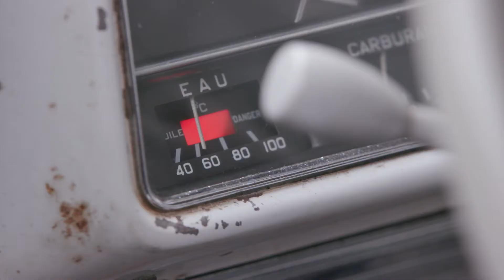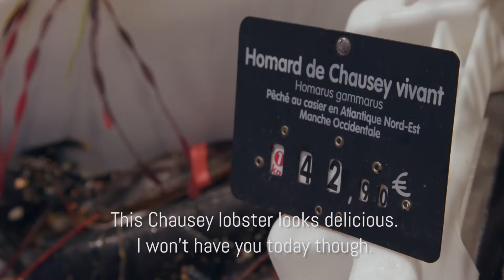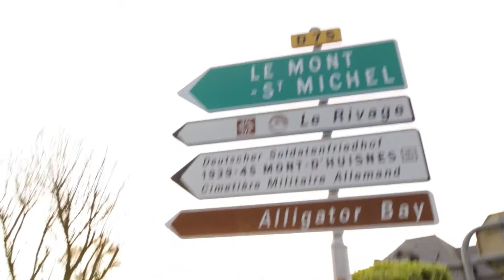BONJOUR NORMANDIE pour Saint James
SAINT JAMES x MARIN MONTAGUT
Découvrez les coulisses de la collaboration de Marin Montagut pour Saint James en suivant Marin dans la région du Mont-Saint-Michel au volant de sa Peugeot 403 !
Un film réalisé par Marin Montagut
Chef opérateur : Fabien Chauvier
Son : Benoit Coulomb
Montage : Julie Quintard